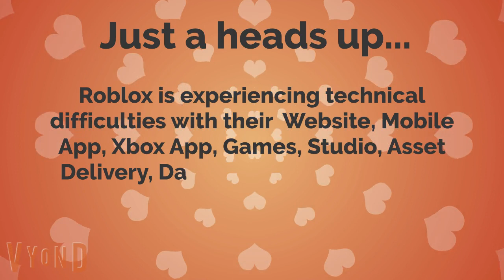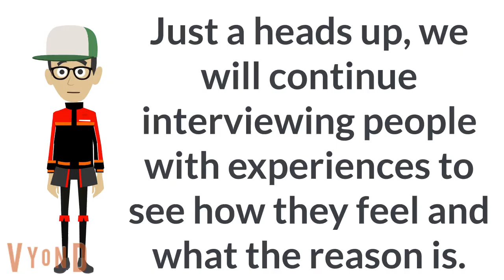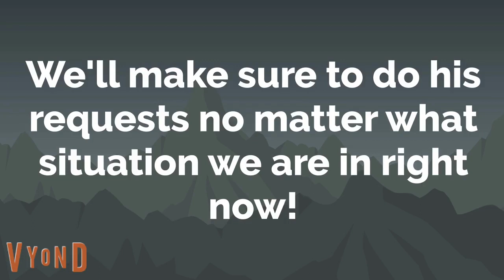TGRE, ESLN48, and KEWLopolis Entertainment members share their worst poop stories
TGRE - Tailslandian Gardens Real Estate
ESLN48 - Elysian Siemens Late-Nite 48
Me and Rhiannon decided to interview members of the Tailslandian Gardens Real Estate, Elysian Siemens Late-Nite 48, and KEWLopolis Entertainment communities about their worst poop stories.
(c) Tailslandian Gardens Real Estate, KEWLopolis Entertainment, and Elysian Siemens Late-Nite 48